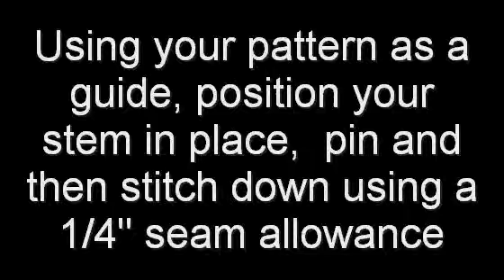Alex Teaches Applique - Lesson 4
Learn what to do if you make a mistake.